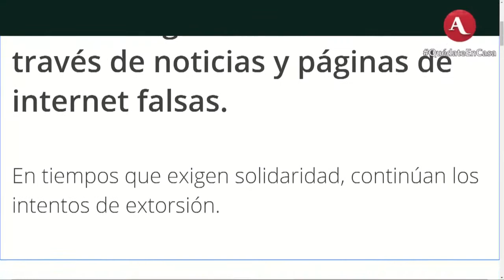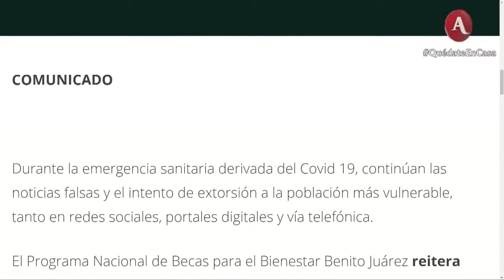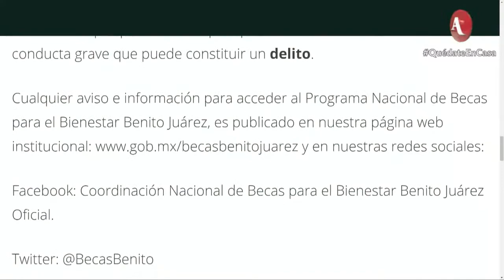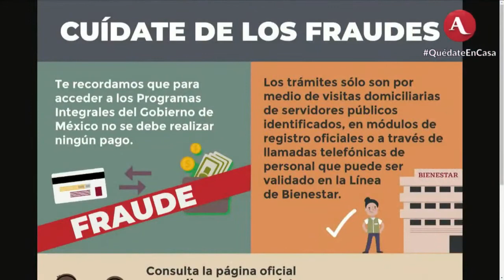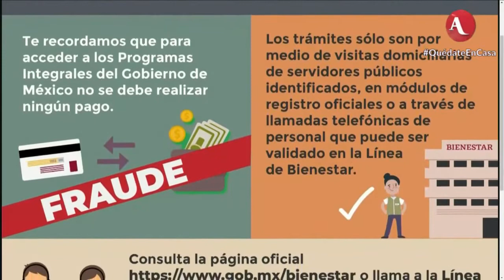Alerta Leticia Ánimas en AristeguiNoticias, intentos de extorsión a beneficiarios federales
Leticia Ánimas, coordinadora Nacional de Becas para el Bienestar, informó que han detectado intentos de extorsión a estudiantes, sobre todo en la Sierra Norte de Puebla, donde los beneficiarios son contactados con el ofrecimiento de recibir un premio a cambio de depósitos en efectivo. Indicó que actualmente entregan 10 millones 500 mil becas, las cuales se mantendrán con el plan de austeridad para enfrentar la epidemia